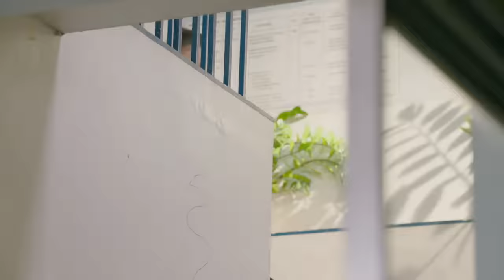Victor Magtanggol: Full Episode 73